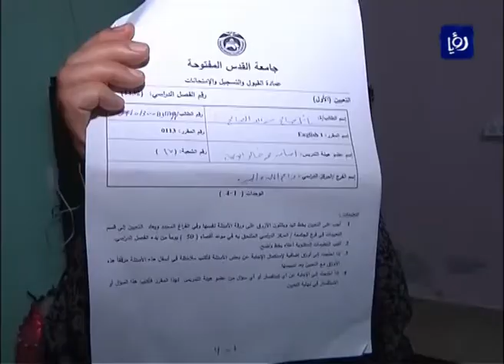حملة دولية للمطالبة بالإفراج عن أسرى محررين في صفقة شاليط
أعلن رئيس هيئة شؤون الاسرى والمحررين عيسى قراقع أن حملة دولية ستنطلق يوم غد من جنيف خلال اجتماعات مجلس حقوق الإنسان التابع للأمم المتحدة وذلك للمطالبة بالإفراج عن 73 أسيرا محررا في صفقة شاليط أعيد اعتقالهم من قبل سلطات الاحتلال الإسرائيلي.